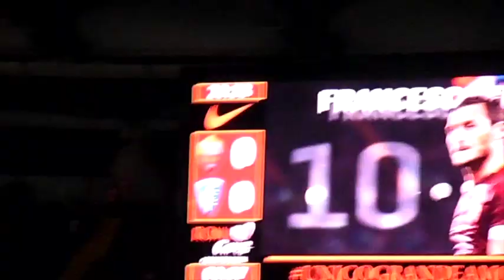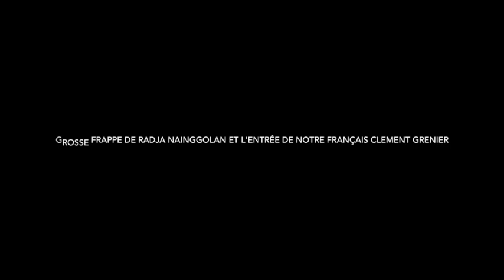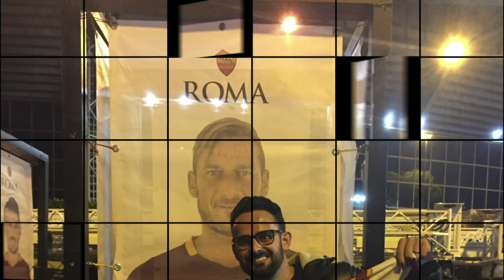VLOG 3 ROMA ITALIE ASROMA FOOT Découvrez avec un moi un match de série A au Stadio Olimpico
Ciao à Tous Voici ma nouvelle au Stadio Olimpico pendant le match Roma /Empoli une soirée juste parfaite avec une bonne ambiance et un très beau match forza Roma